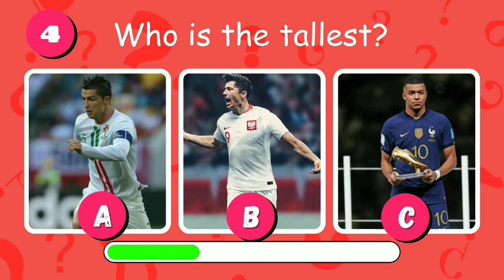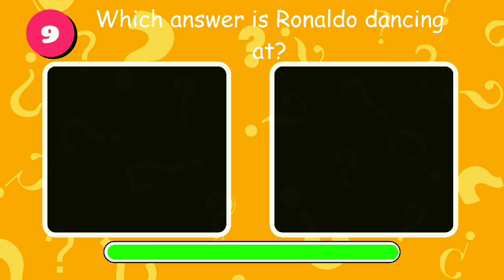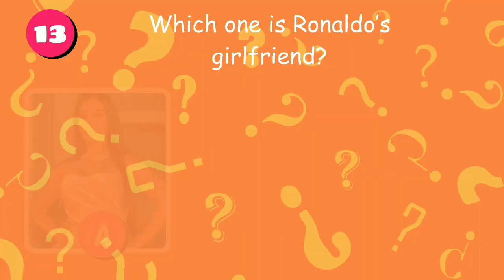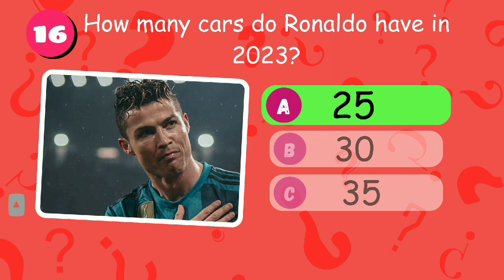Cristiano Ronaldo: How well you know CR7⚽⚽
In This Video "Cristiano Ronaldo: How well you know CR7" Embark on an Exciting Journey into Cristiano Ronaldo's World! This CR7 Trivia Video is Packed with In-depth Questions Covering His Legendary Career, Records, Life, and Iconic Moments.
Challenge Yourself and Uncover Fascinating Insights About the Football Maestro - How Deep is Your Knowledge of the Phenomenal CR7?